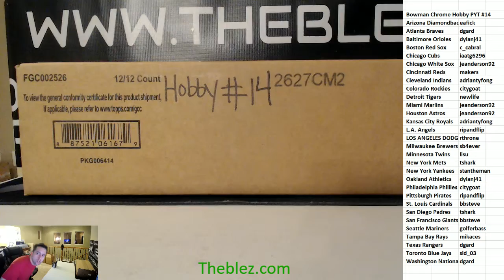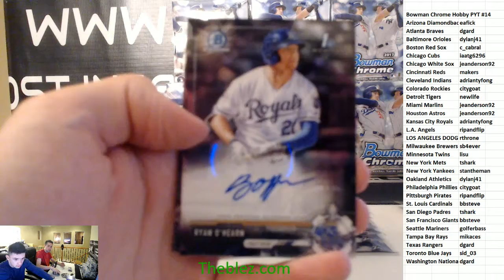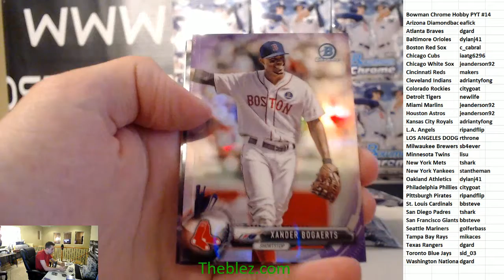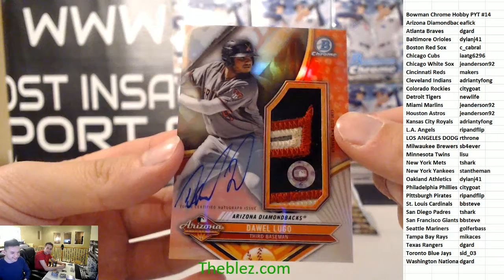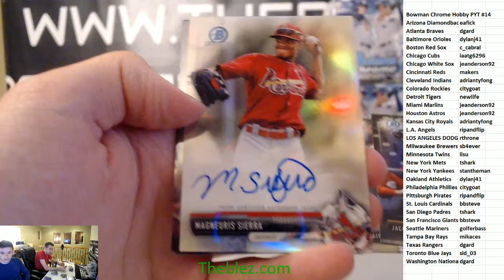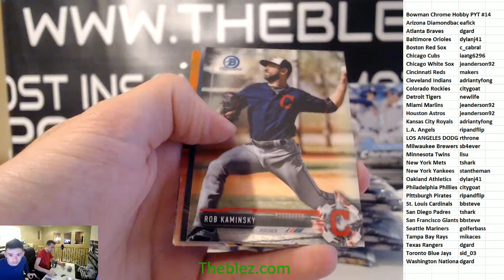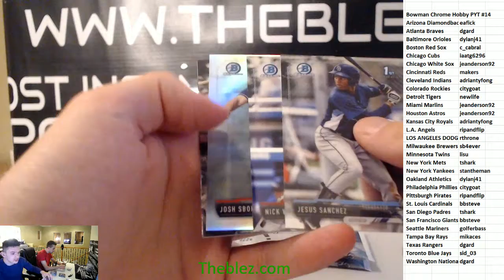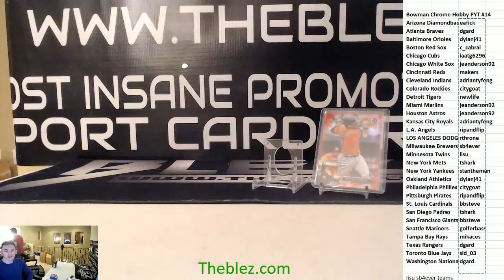2017 Bowman Chrome Baseball Case Break PYT #14